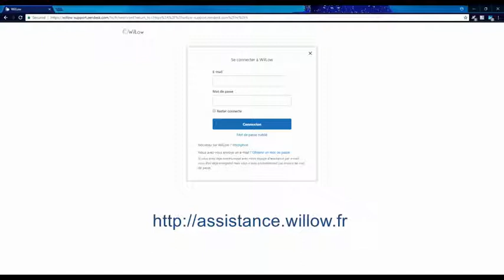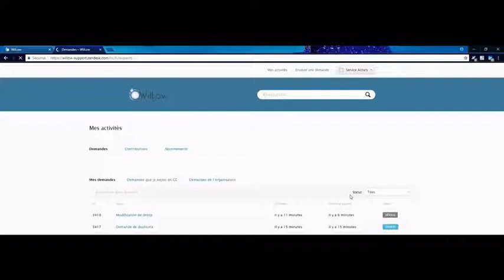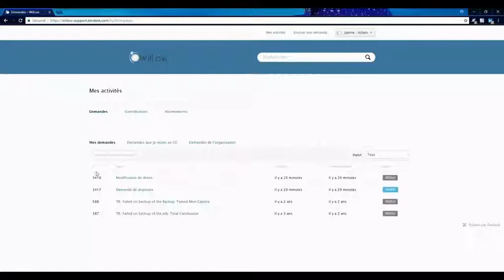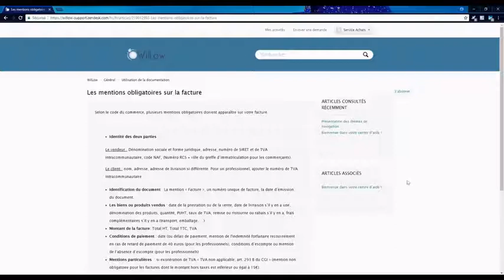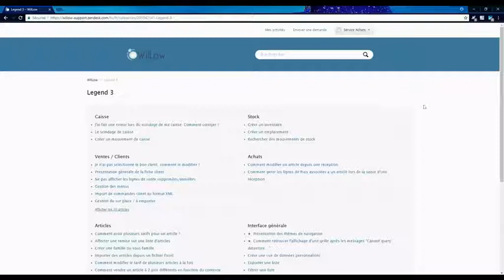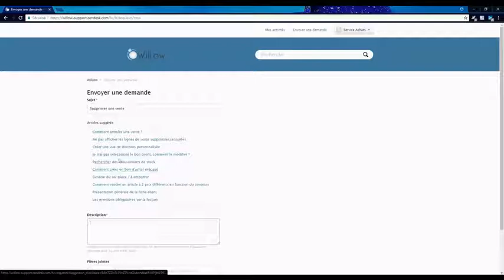WilLow vous aide aussi sur internet !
Depuis quelques années, WilLow, votre éditeur de logiciels de gestion commerciale péi, met à votre disposition des outils d'assistance en ligne.
Vous pouvez y signaler des bugs, communiquer avec l'équipe de support, suivre l'avancée des développements faits pour vous, accéder à des tutos en ligne 24h/24.
Cette vidéo vous montre comment vous inscrire et naviguer dans cet espace qui est le vôtre.